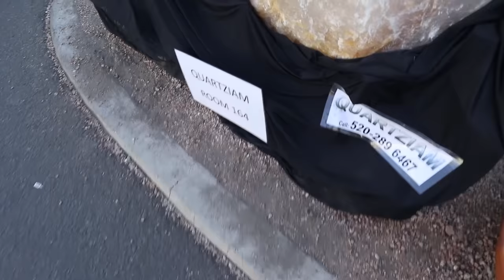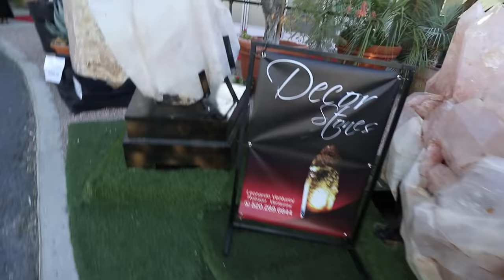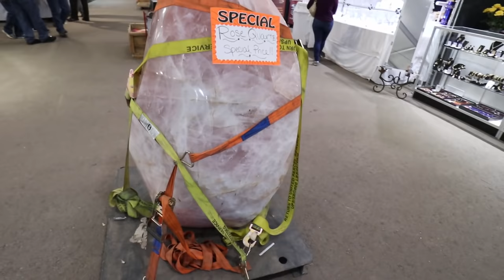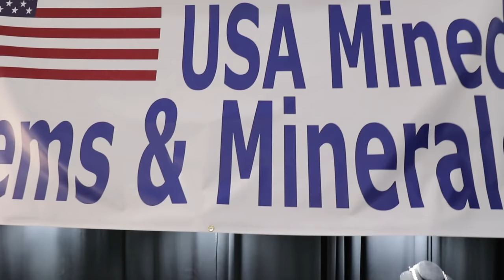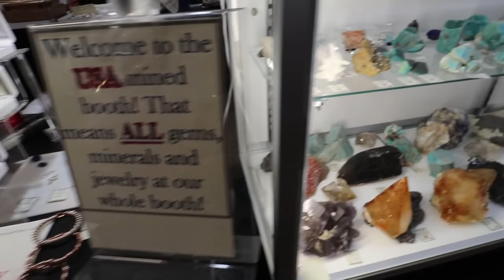2018 Tucson gem and mineral shows vlog!. 22nd St, Kino, GIGM, Riverpark inn. Winter 18'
Vlog portion starts at 2:30

This video is comprised of vlogging filmed over 3-4 days of attending different gem & mineral shows around Tucson!

I couldn't possibly show all the gem shows Tucson has to offer. It's the biggest showcase of gems, minerals, fossils in the world!

I'm very happy and excited to share this with you guys! It's a long video.. Enjoy!! :)

camera stuff

FLUFFY MIC COVER
BENDY TRIPOD
BENDY TRIPOD HEAD

My favorite/recommended SDXC card